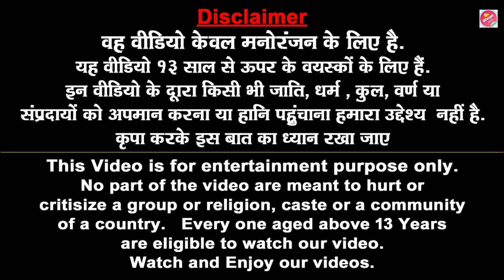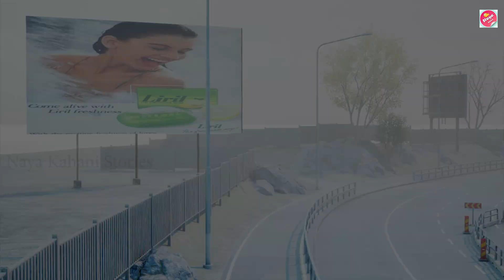रोबोट चोर आलू रोटी गोभी की सब्जी Robot Chor Aalu Roti Gobhi ki Sabji Hindi Kahaniya हिंदी कहानियां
Hindi Comedy videos